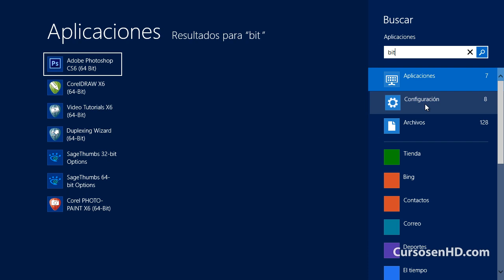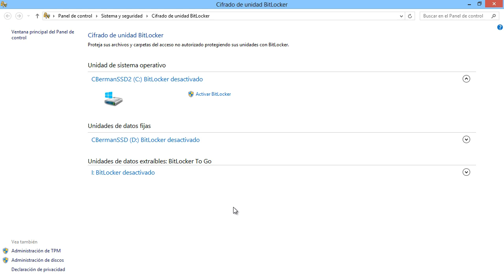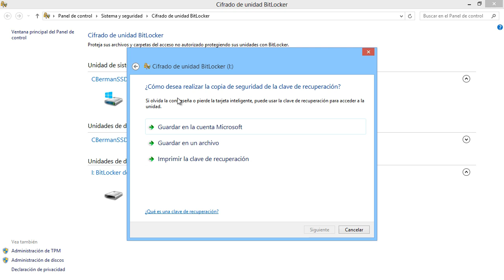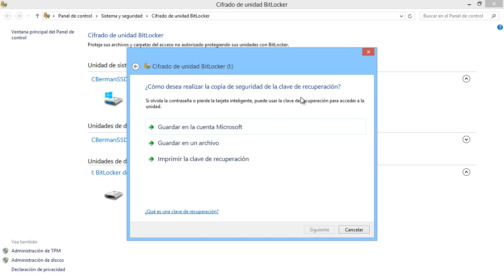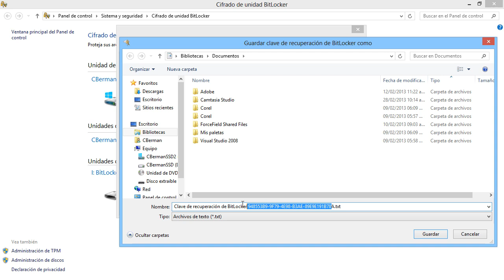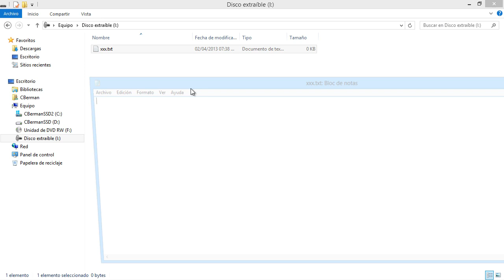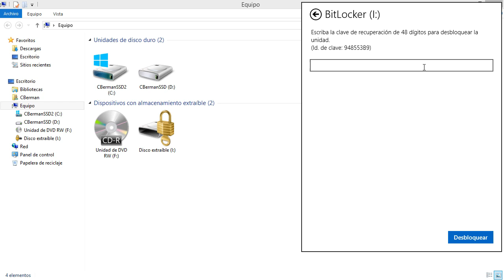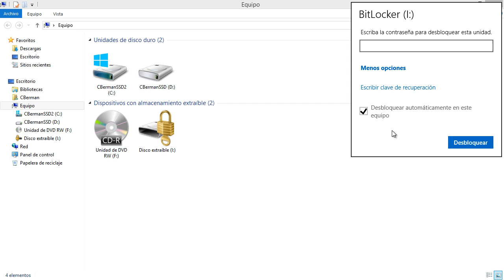Windows 8 Tips Trucos Secretos - 62 Bitlocker to go, Cifrar Unidad